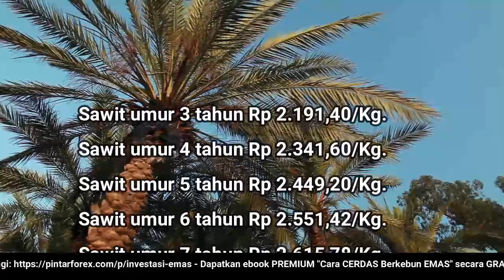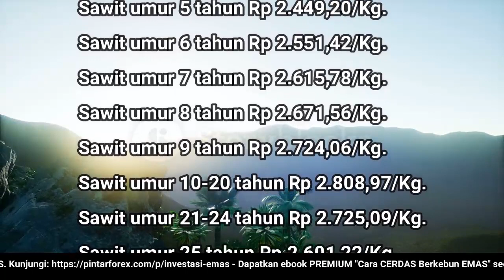🔴 UPDATE: Harga Sawit Hari Ini (TBS) Jambi: Turun Rp 2.808,97/Kg , Periode 13-19 Mei 2022